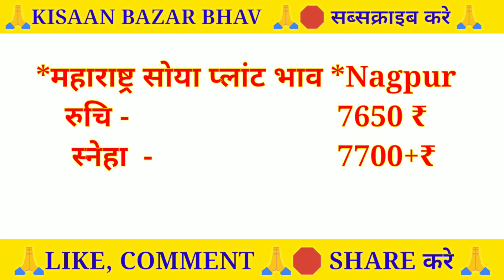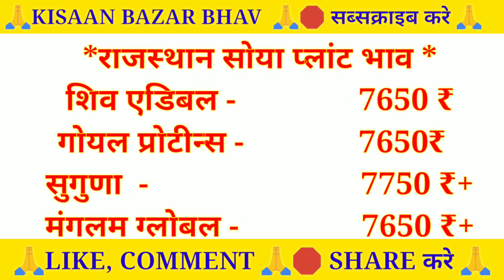सोयाबीन प्लांट भाव | Soya plant bhav Today | Soyabean bhav |Soya plant bhav plantbhav 07April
Solved quiery...